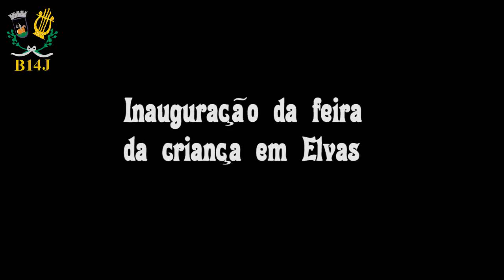Inauguração da feira da criança.wmv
Inauguração da XX Feira da Criança em Elvas, (passagem do Sr presidenta da Câmara pelas Instalações da Banda 14 de Janeiro).